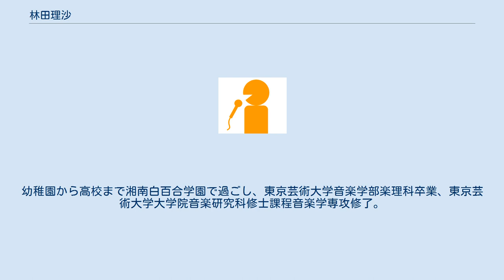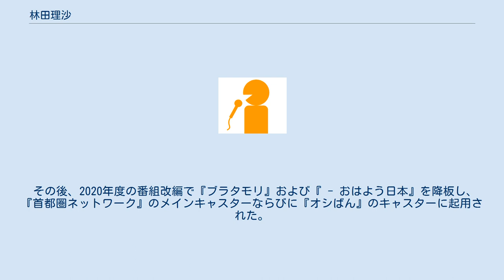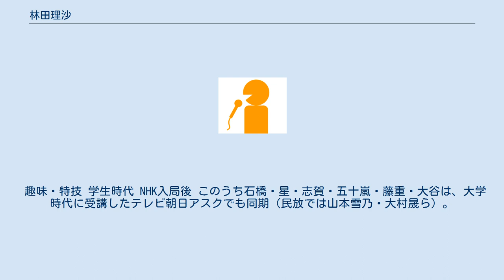林田理沙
林田 理沙（はやしだ りさ、1989年12月19日 - ）は、NHKのアナウンサー。
 長崎県生まれ、神奈川県育ち。
両親が長崎県出身。
幼稚園から高校まで湘南白百合学園で過ごし、東京芸術大学音楽学部楽理科卒業、東京芸術大学大学院音楽研究科修士課程音楽学専攻修了。
 2014年4月にアナウンサーとしてNHK入局。
同年6月2日、NHK長崎放送局に着任。
6月4日にラジオニュースで、6月9日にはテレビのお昼のニュースがそれぞれ初出演となる。
近年、長崎に配属後は、東京アナウンス室へ早期に戻れるジンクスがあり現在も続いている（佐藤誠太、江原啓一郎、渡辺健太ほか）｡ 2016年2月、NHK福岡放送局へ異動。
2月29日より『ロクいち!福岡』キャスターを担当。
 2018年4月から東京アナウンス室に異動。
『あさイチ』メインキャスターに就任する近江友里恵の後任として、『ブラタモリ』アシスタントならびに『NHKニュースおはよう日本』の平日版5時台・6時台および『NHKニュースおはよう日本・関東甲信越』6:55のキャスターに起用された。
林田は『ロクいち!福岡』も近江から引き継いでおり、東京でも近江が担当していた番組を引き継ぐこととなった。
 その後、2020年度の番組改編で『ブラタモリ』および『 - おはよう日本』を降板し、『首都圏ネットワーク』のメインキャスターならびに『オシばん』のキャスターに起用された。
『首都圏ネットワーク』『オシばん』に関しては、林田の同期である中山果奈から引き継ぐ形となった。
 趣味・特技 学生時代 NHK入局後 このうち石橋・星・志賀・五十嵐・藤重・大谷は、大学時代に受講したテレビ朝日アスクでも同期（民放では山本雪乃・大村晟ら）。